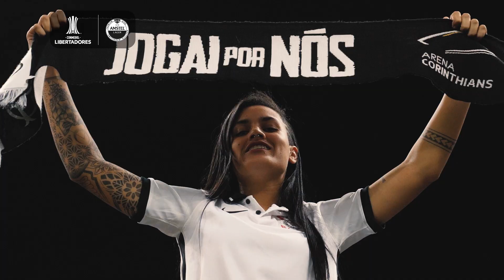O CORINTHIANS NÃO É BRINCADEIRA: O FILME DA VITÓRIA DO TIMÃO SOBRE O BOCA JUNIORS EM ITAQUERA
Com a força da Fiel em casa, a equipe do técnico Vitor Pereira bateu os argentinos por 2-0 e segue viva na CONMEBOL Libertadores. Confira as melhores imagens, da arquibancada aos dois gols de Maycon.